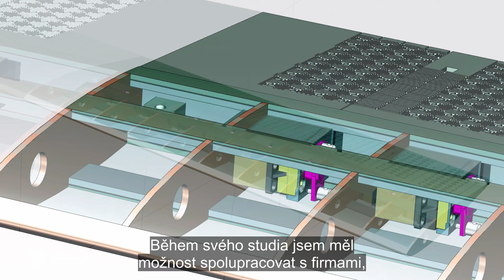Filip Svoboda – Kybernetika a robotika (KYR) FEL ČVUT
✈️ Informatici mění tradiční průmyslové obory, víc než by se mohlo zdát. Příkladem je Filip, který na KyRu vyvíjí úsporný model tzv. morfujícího křídla.